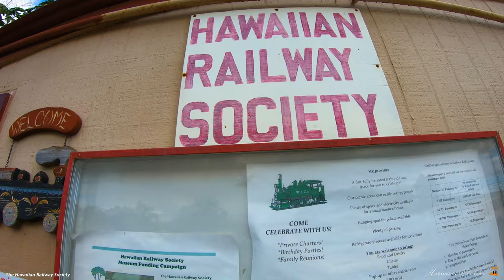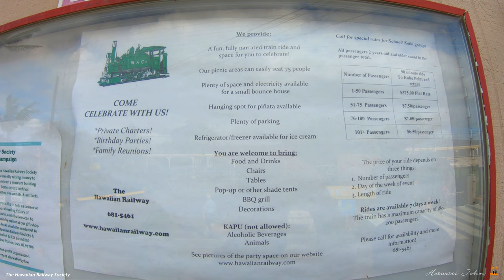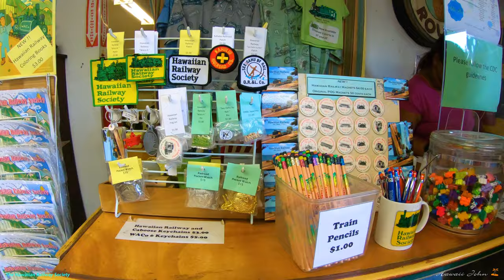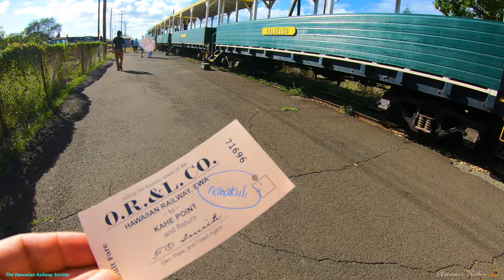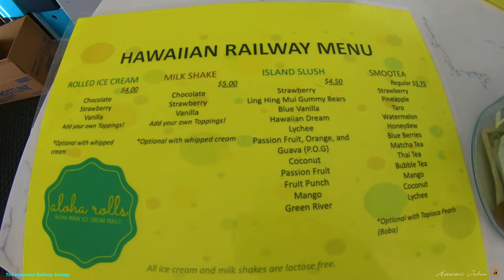The Hawaiian Railway Society | Train Ride from Ewa to Kahe Point | GoPro 4K | 🌴 Hawaii Activity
Aloha!~

91-1001 Renton Rd, Ewa, Hawaii 96706

The Hawaiian Railway is adding a Saturday Ice Cream ride!!
The new ride will be at 12 Noon every Saturday starting January 9, 2021

90-minute train rides available every Saturday and Sunday.
Open year-round except Thanksgiving and December 25th.

Sunday 1:00 pm and 3:00 pm
Gift Shop opens at 11:30 a.m.

Adults - $15.00
Children (ages 2-12) and Seniors (ages 62 & up) - $10.00
Children under age 2 - free (but must be held)

Parlor Car 64
Built in 1900, Mr. Dillingham’s personal car is added to the train and available for rides every second Sunday of the month.
All tickets for Parlor Car - $30.00
Seating is limited to 14 passengers.
All monies for the Parlor Car go toward the continued maintenance of the car.
Parlor car is also available for charter.

Charters & Parties
Weekday charters, birthday parties and more.
Charters/ parties are available 7 days a week.
Download our Party Flyer Click here.

Ride Information:
View of the Waianae Mountain range as seen from the train depot.
Sunday rides are 90-minutes long, round-trip, and fully narrated.
We depart from our station in Ewa traveling at a lickety-split speed of 15 miles per hour.

Passengers hear the story of the OR&L as well as stories about how sugar cane trains were used on the sugar plantations.
We point out sites of historic interest, such as the site of a sisal plantation, historic Fort Barrette, and the "ghost town" of Gilbert. We also talk about the present and future growth of the Leeward Area.

At the end of the line we stop the train for a few minutes so passengers can admire the beautiful view of the ocean at Kahe Point.

Visitors are invited to use our picnic area, to walk around the train yard to look at the old locomotives and train cars on display, and to browse our gift shop.

Equipment: GoPro Hero 7 Black